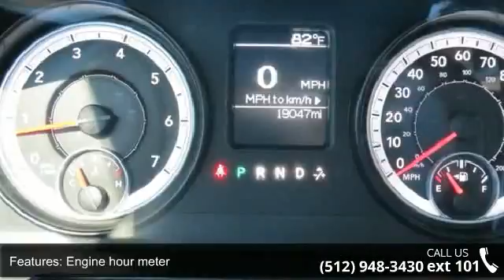2014 RAM 1500 ST - Benny Boyd CDJ - Lampasas, TX 76550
This 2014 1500 is priced in reference to NADA Values and is ready to sell. Contact the Internet Manager to capture more information on this 1500. Stop by and become part of the Benny Boyd Family. Call Today!!